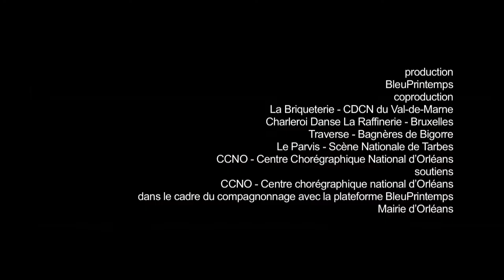For You/Not For You - Solène Wachter // la Scène nationale d'Orléans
Concentré de danse à la beauté éphémère, le festival Des Floraisons ouvre cette fenêtre sur l’avenir, celle où la jeune génération chorégraphique rayonne !

Face A ou face B, il faut choisir son camp ! Entre lumière et backstage, le dispositif bi-frontal dévoile deux spectacles en simultané. Pour ce cache-cache chorégraphique, l’artiste invite chaque groupe à devenir lecteur, acteur, allié et parfois même décor de cette performance.

Collectif Bleu Printemps
Chorégraphie, interprétation Solène Wachter
Regards extérieurs Némo Flouret, Margarida Marques Ramalhete, Bryana Fritz, Georges Labbat
Création costume Carles Urraca Serra
Régie, création lumières Max Adams
Régie, création sonore Rémy Ebras
Aide à la création sonore Olivier Renouf